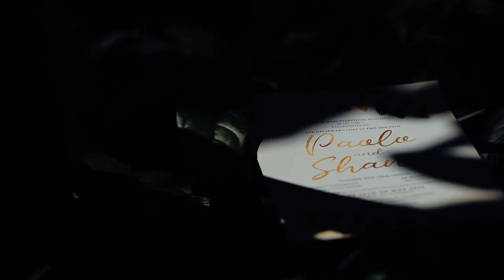Paolo + Shane Same Day Edit - 05.29.2022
Photo & Video I Red Studio / Ian Jefferson Valencia
MUA/Hairstylist I La Mallia De Juana Beauty Lounge / John Klein Bansil Bansil
Coordinator I Juvy Angeles/ I Do Hosting
Event Styling/Florist I MV Creative Events & Designs
Catering I Heidi-Lein Cabrera/ My Lime & Nasi Cuisine
Cake I R’s Oven
Venue I Mula De Victoria
Church I INC - Locale of San Fernando